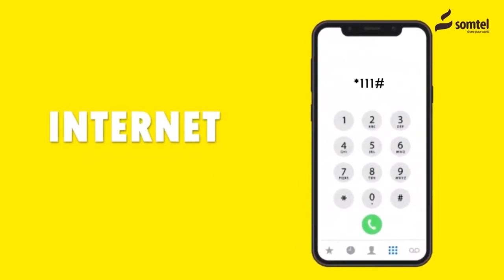Taliyaha Ciidamada Ilaalada Xeebaha Somaliland oo u Safrey Sanaag + Sababta.